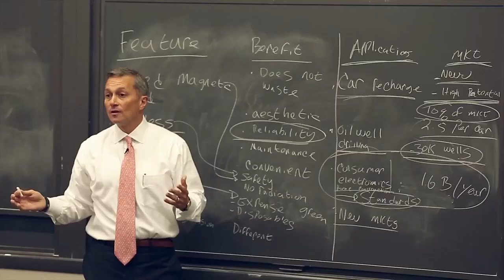Growth Fuels Opportunity with John Danner, Chris Kuenne, and Lewis Howes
Full iInterview: coming soon

New Interviews, and Inspirational videos will be posted every Monday and Wednesday!

This is audio podcast number #517 with John Danner and Chris Kuenne